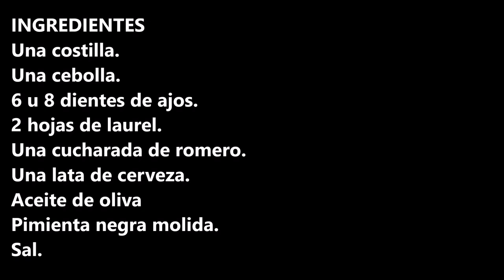Costilla de cerdo a la cerveza / Beer pork ribs / CROCKPOT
Costilla de cerdo a la cerveza una comida ideal para cualquier momento, acompáñalas de unas ricas patatas fritas.

INGREDIENTES:
Una costilla.
Una cebolla.
6 u 8 dientes de ajos.
2 hojas de laurel.
Una cucharada de romero.
Una lata de cerveza.
Sal.

INGREDIENTS
One rib.
One onion.
6 or 8 cloves of garlic.
2 leaves of laurel.
A spoonful of rosemary.
A tin of beer.
Olive oil
Ground black pepper.
Salt.